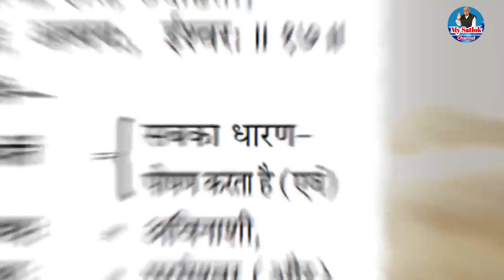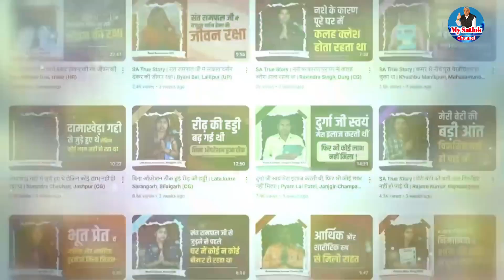किसने किया किन्नर बच्ची को एक साधारण बच्ची देख कर लोग रह गए हैरान Sant Rampal Ji Maharaj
किसने किया किन्नर बच्ची को एक साधारण बच्ची देख कर लोग रह गए हैरान Sant Rampal Ji Maharaj Ji
Satsang